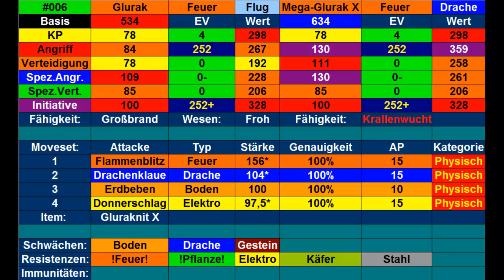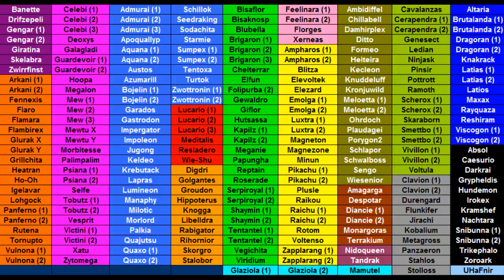Kilians Pokémon Lexikon #15 Glurak X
Heute stelle ich euch mein Glurak vor.